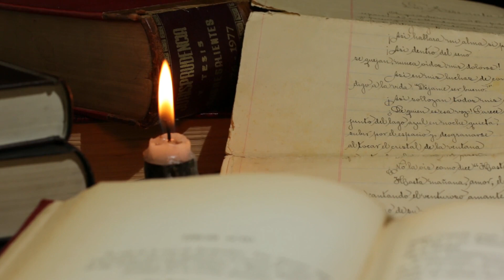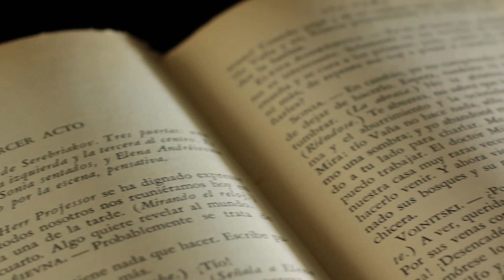Theatre, Acting, Performance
(Content warning: There's a vaguely transphobic passage from Tertullian's De Spectaculis at 4:06. You can skip to 4:31 just in case)

0:00 - introduction
2:00 - western thought and theatre
5:12 - is theatre a lie?
7:05 - some thoughts on theatre
8:38 - epilogue

Sources:
The Purgation Theory of Catharsis, Leon Golden
David Saltz, What Theatrical Performance Is (Not): The Interpretation Fallacy
David Osipovich, What is a Theatrical Performance?
Semiotics of Theatrical Performance, Umberto Eco
Theatre: Philosophy, Theory, and Criticism, Noel Carroll & Sally Banes
The Theater in Modernist Thought, Martin Puchner
Drama, Performativity, and Performance, W. B. Worthen
Jonas A. Barish, The Antitheatrical Prejudice
Acting, James R. Hamilton
Art as Performance, David Davies
The Art of Theater, James R. Hamilton
The Necessity of Theater, Paul Woodruff
Staging Philosophy: Intersections of Theater, Performance, and Philosophy, David Krasner & David Z. Saltz (Eds.)
How to Do Things on Stage, David Z. Saltz
The Dramatic Nature of Our Selves: David Hume and the Theatre Metaphor, Alessandra Stradella

Videos:
Opening Theater De la Mar,

Momijigari (filmed in 1899, released in 1903), It is a record of the kabuki actors Onoe Kikugorō V and Ichikawa Danjūrō IX performing a scene from the kabuki play Momijigari. It is the oldest extant Japanese film.

Clips from:
Tima Miroshnichenko
cottonbro
MarandaP